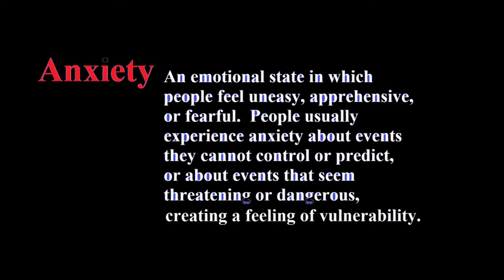Ticket to Terror: Horror Film in the Age of Anxiety (Trailer)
Take the full 3 credit course at Greenfield Community College
CMN 201: Horror Film in Media & Popular Culture
Professor Lillian Ruiz

In this video:
Trailer of the presentation given by
Professor Lillian Ruiz
Greenfield Community College

Location:
LAVA Center
 324 Main St, Greenfield, MA 01301

Lillian Ruiz,
Professor of English, began teaching at GCC in 1993, during which time she served as chair of the English Department from 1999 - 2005, and co-chair from 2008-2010. In addition, she is the founder of and advisor for the Liberal Arts English degree program, as well as the Inclusion and Diversity Center. She holds a B.A. in English with a minor in psychology from the University of Rochester, where she graduated magna cum laude; an M.A. in English from UCLA; and completed 30 graduate units in education from UCLA. Her areas of academic interest are composition and literature, most particularly, Gothic literature and Shakespearean drama. She also teaches public speaking and communications courses. In her spare time she enjoys watching horror films, and is an avid dog lover. Originally from New York City, she now resides in Greenfield, MA, with her husband Dane and their pug Biscotti Cappuccino.